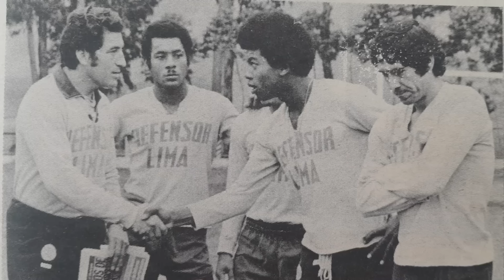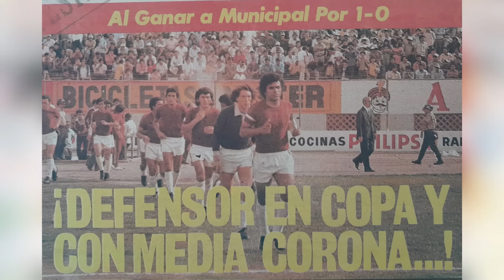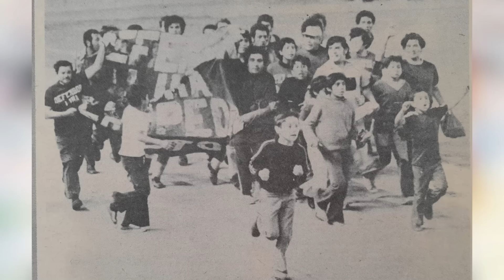Defensor Lima campeón. Se cumplen 50 años de su único título en el Descentralizado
El recordado club de Breña, Defensor Lima fue campeón del Descentralizado de 1973. El título lo consiguió el 12 de enero de 1974, por eso se están cumpliendo 50 años.